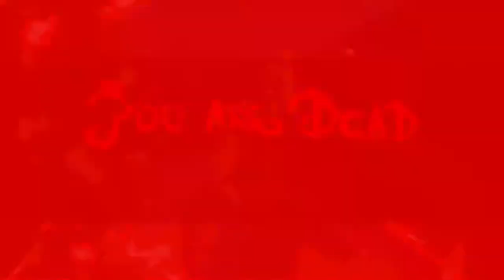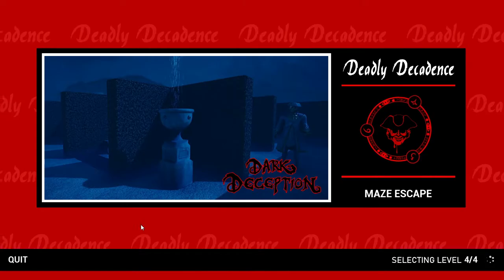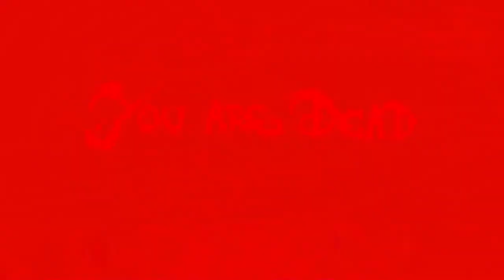Dark Deception Monsters and Mortals | Silent Hill DLC